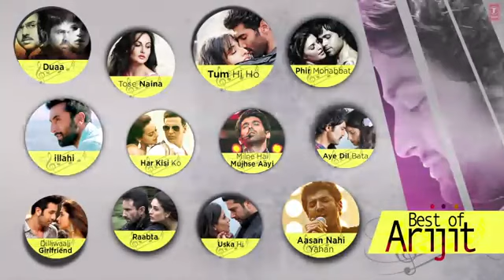Best Of Arijit Singh | Hindi Songs Collection | Jukebox | 2023 | New Music Box Private Limited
Best Of Arijit Singh Hindi Songs Collection Jukebox 2023

Tum HI Ho: 04:30
Phir Mohabbat: 14:42
Dua: 48:09
Tose Naina: 00:02
Har Kisi Ko: 34:30
Ilahi: 40:05
Milne Mujhse Aayi: 20:18
Aye Dil Bata: 08:57
Dilliwaali Girlfriend: 52:32
Raabta: 44:08
Uska Hi: 25:25
Asaan Nahi Yaha: 30:55

Presenting Non Stop Hits Of Aijit Singh featuring his hit songs Tum Hi Ho, Raabta, Dilliwaali Girlfriend and others. He recorded his first song as playback singer was "All For One" for  Shankar Ehsaan Loy and after that there was no looking back!!